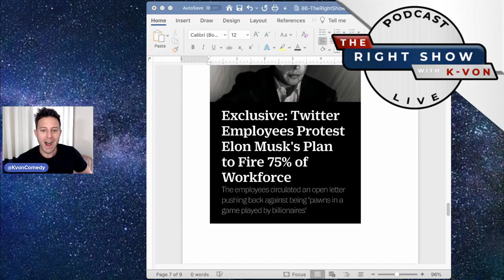Turning Point USA Comedy Night in Ft Meyers FL (comedian K-von)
Biden labeled these nice students "extremists that are a threat to his democracy." Do you agree?